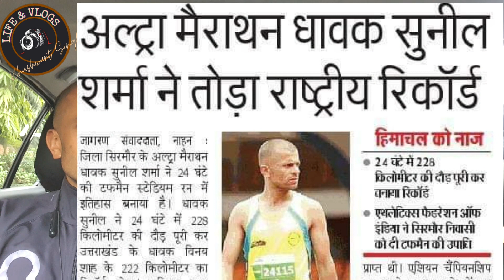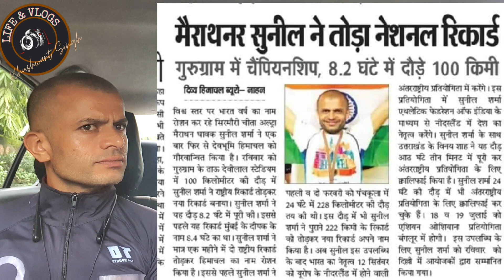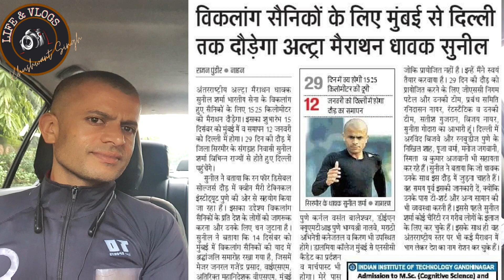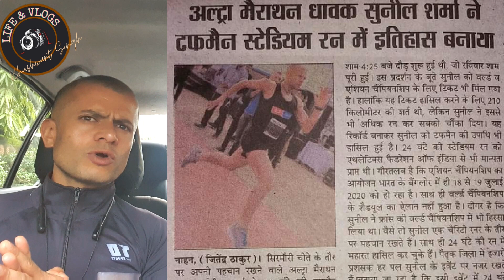अंतरराष्ट्रीय अल्ट्रा मैराथन धावक सुनील शर्मा INTERNATIONAL ULTRA MARATHON RUNNER SUNIL SHARMA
THIS VIDEO IS FULL OF MOTIVATION BECAUSE IN THIS VIDEO YOU ARE GOING TO MEET WITH THE INTERNATIONAL ULTRA MARATHON RUNNER SUNIL SHARMA AND HE  IS SHARING HIS RUNNING EXPERIENCE WITH US AND PART FROM THIS HE WILL TELL US HOW TO RUN AND WHAT IS THE BEST AGE FOR RUNNING , SO GUYS PLEASE SHARE THIS VIDEO WITH YOUR FRIEJDS , FAMILY AND YOUR KIDS ..

Instagram Handle: I'm on Instagram as @khushwant_singh_life_and_vlogs. Install the app to follow my photos and videos.

FACE BOOK PAGE : KHUSHWANT SINGH ANAND